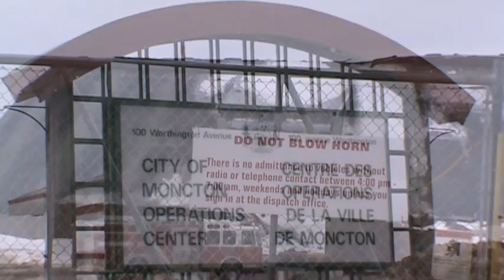Roof Caved In Salt Storage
Moncton Fire was at City of Moncton Operations Center as this is where they get fuel for the firetrucks, and the roof caved in on the building that stores the salt for the roads just after 10 A.M. this morning. Nobody was inside the building when the roof let go. Public works is located Worthington in uptown Moncton beside the Coliseum just off Kilam Drive.
   Lead story on CTV News at noon with Steve Murphy